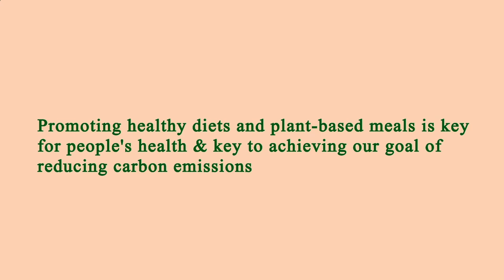Nearby Restaurants Me - Nearby Restaurant Me - Los Angeles 90018, Los Angeles County, CA, US